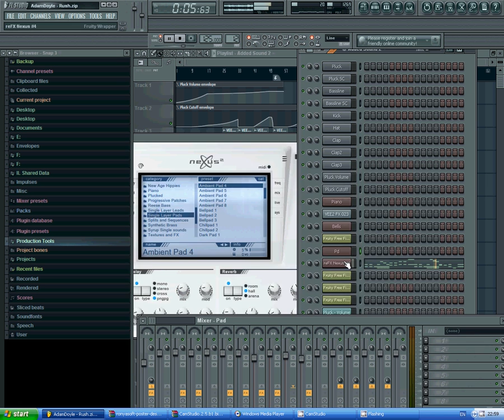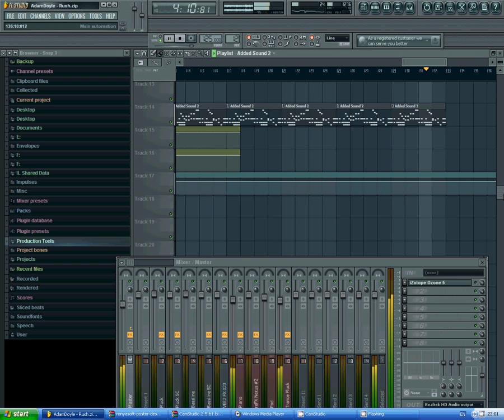AdamDoyle - Rush (Step By Step Instrumental) (FL Studio Tutorial)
A melodic progressive house track ive just finished , has a Deadmau5 sound to it. Going to be giving this FLP away for free as soon as i hit 600 soundcloud followers!